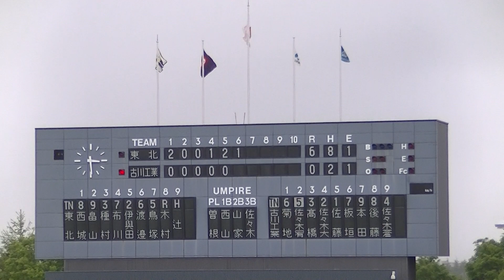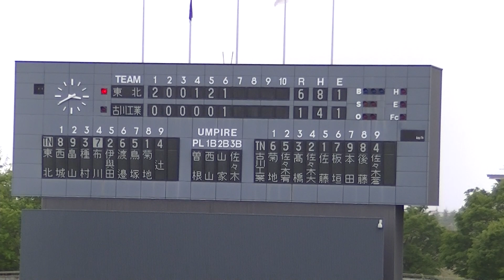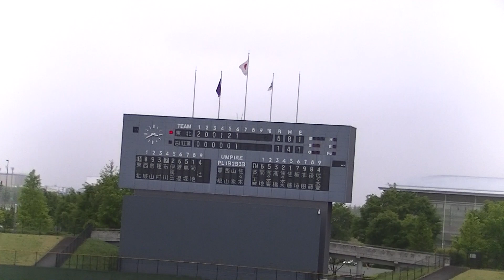R6年5/16 東北＆古川工業（6回）「第７１回春季東北地区高等学校野球宮城県大会」